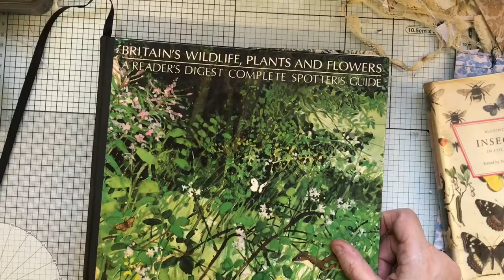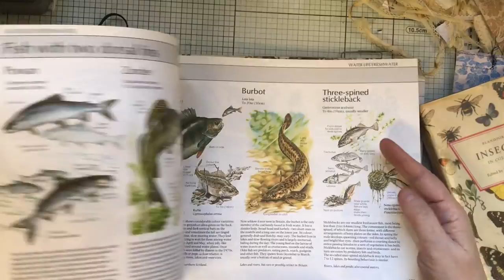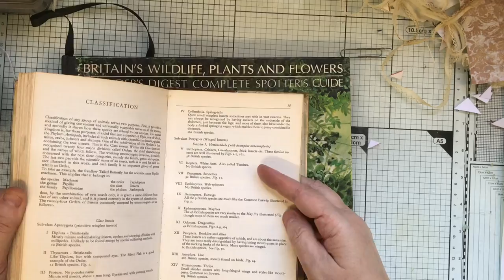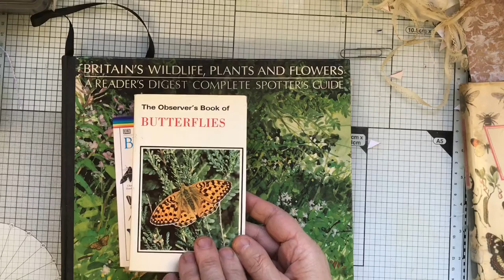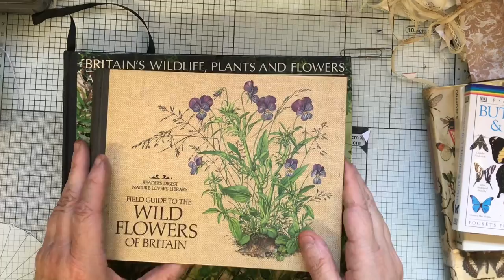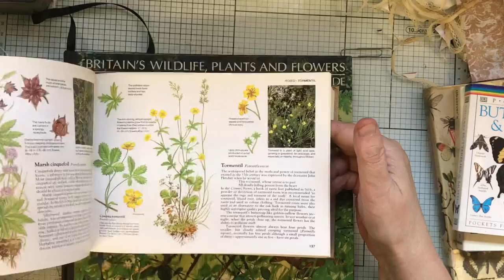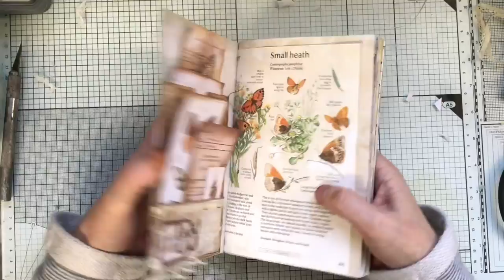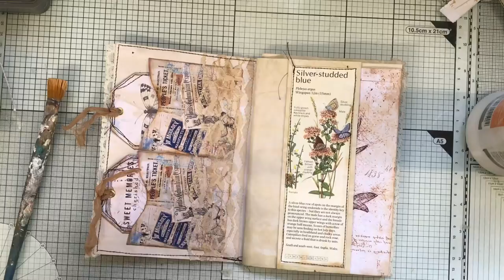BUTTERFLIES IN BLUE Junk Journal process video #2 (pockets/ Books used)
Some of the techniques I use in my videos have been around for a long time in the talented crafting community. I adapt some of those  ideas to suit my style of crafting but do not class them as my own.

Tracie Fox's kits that I'm using in this journal

Here is the Curved Spine tutorial